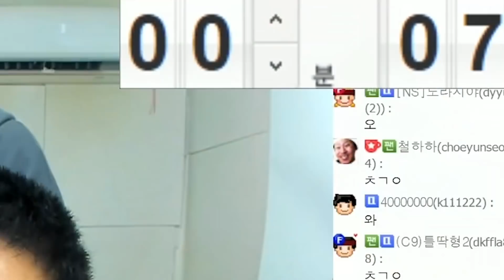원칩챌린지 4개(!!!) 먹었더니 철구 얼굴이 ㅋㅋㅋㅋㅋ